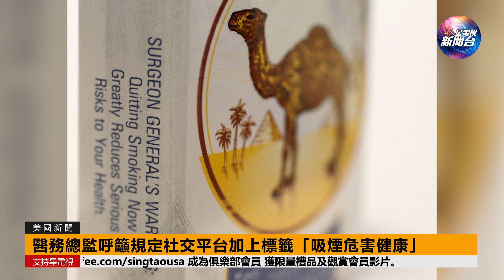星電視新聞 | 山火季節來臨 加州多處冒火頭 | 以色列總理內塔尼亞胡 宣布解散戰時內閣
星電視新聞 | 山火季節來臨 加州多處冒火頭 | 以色列總理內塔尼亞胡 宣布解散戰時內閣 | 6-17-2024

今日焦點新聞：

Chapters:
00:00 今日焦點新聞
00:14 #1. 山火季節來臨 加州多處冒火頭
01:47 #2. 以色列總理內塔尼亞胡 宣布解散戰時內閣
03:02 #3. 輝達總裁看好人形機械人前景
04:22 #4. 馬裡蘭州長赦免逾17.5萬項大麻相關定罪
05:21 #5. 醫務總監呼籲規定社交平台加上標籤「吸煙危害健康」
06:10 #6. 密州精神病槍手水上樂園傷9人後自轟
07:23 #7. 佛州華裔：我們不受歡迎